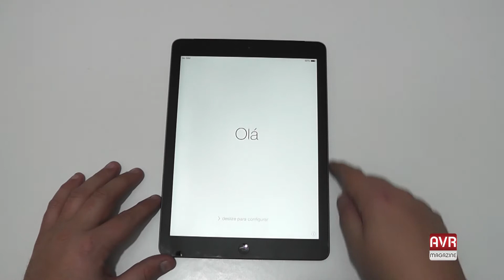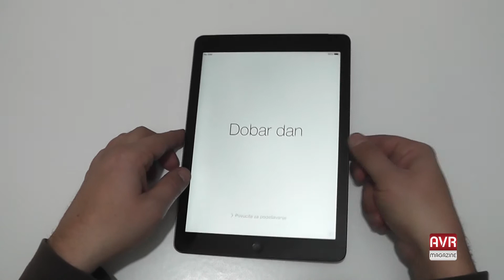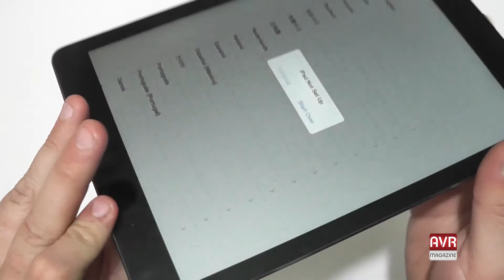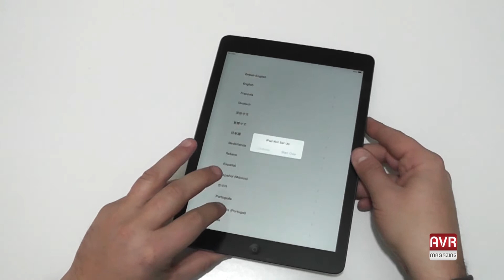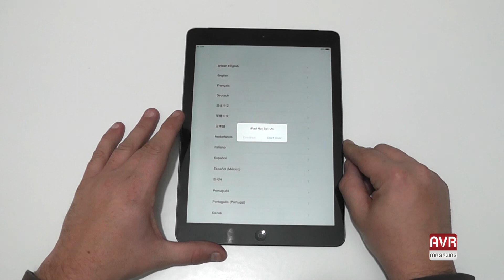iPad Air Unboxing e Caratteristiche - AVRMagazine.com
In questo video andreamo a vedere velocemente le caratteristiche del nuovo iPad Air di Apple.
Nei prossimi video avremo modo di approfondire la bontà di questo nuovo iDevice di Apple